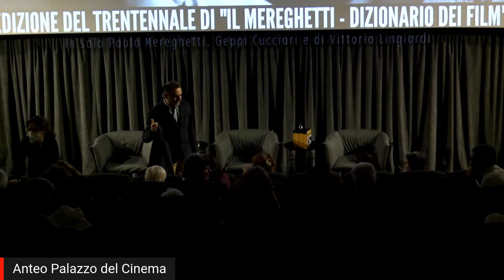Paolo Mereghetti presenta l'edizione del trentennale del Dizionario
Un appuntamento Casa Anteo: Paolo Mereghetti, in compagnia di Geppi Cucciari e di Vittorio Lingiardi, presenta l'edizione del trentennale dell'inimitabile dizionario dei film.